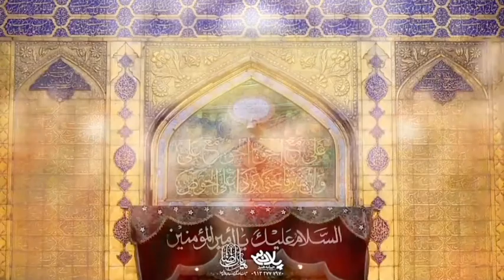سلام الله - كربلايى عبدالرضا هلالى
شور